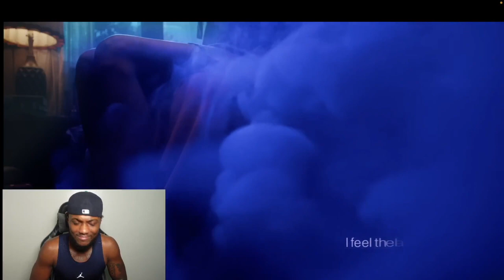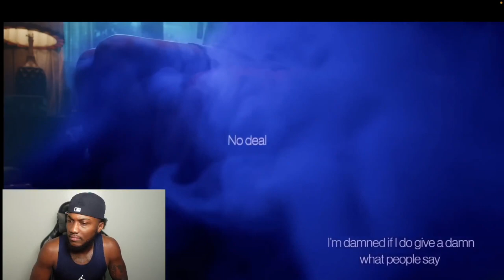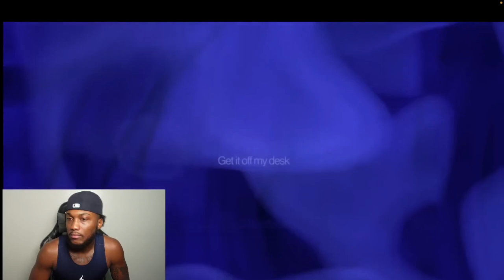Martell Reacts To Taylor Swift - Lavender Haze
COMMENT ANY VID YOU WANT ME TO REACT TO NEXT EH!!